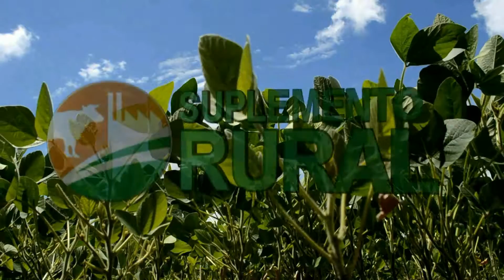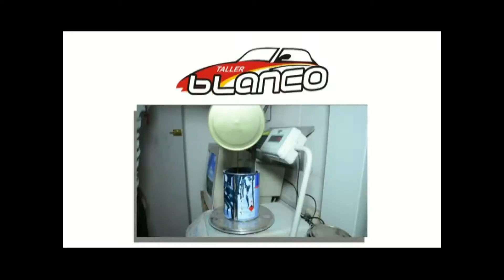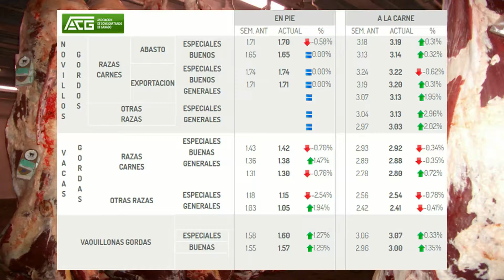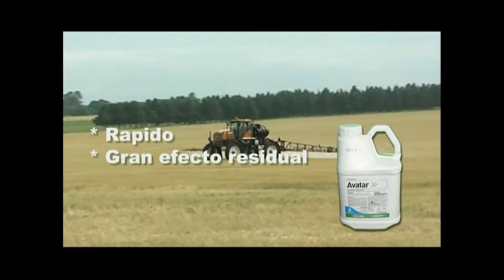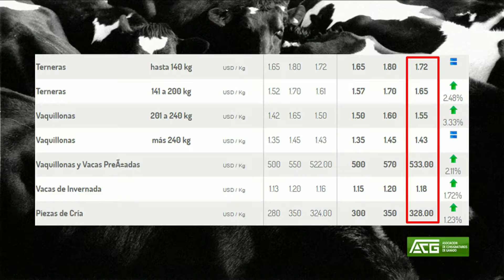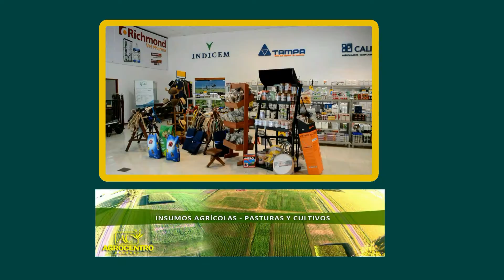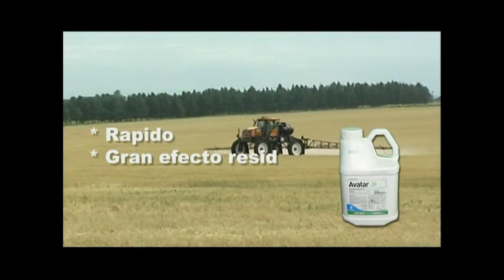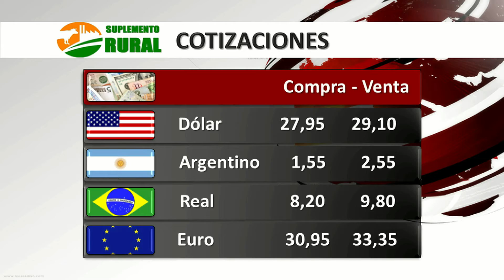Suplemento Rural Programa HD N°227